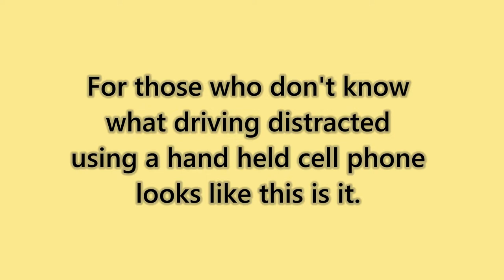GIZA Trucking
Driving distracted while driving a commercial motor vehicle is against the law. For those who don't know what it looks like, you just saw it. Using a hand held cell phone in a commercial motor vehicle is illegal if not using hands free.